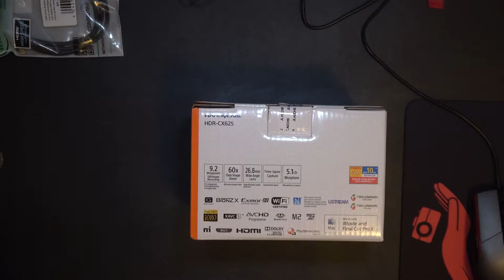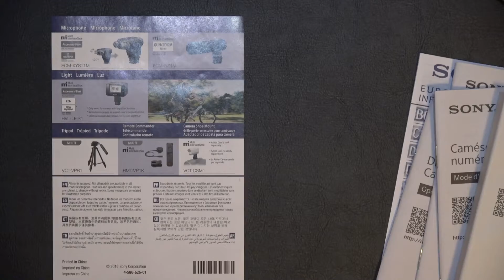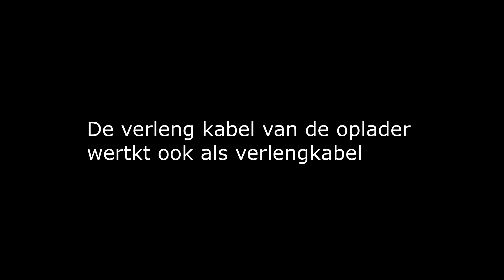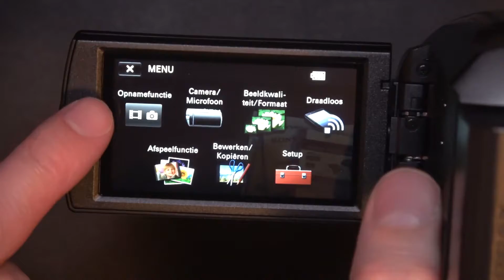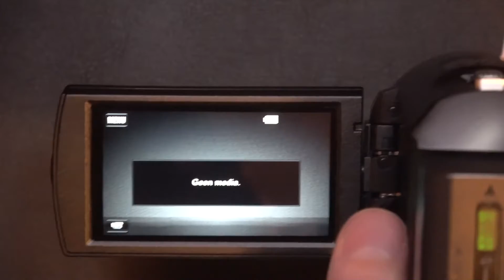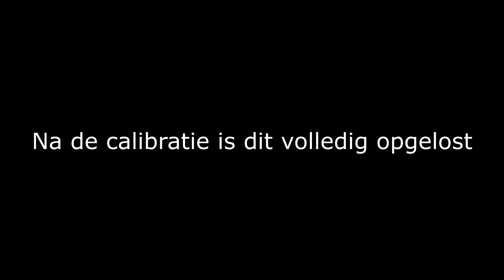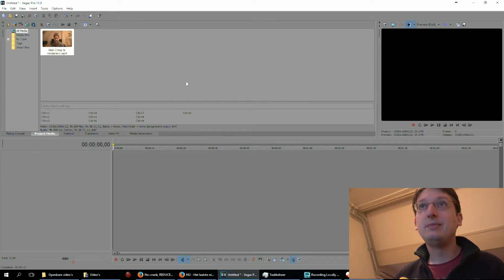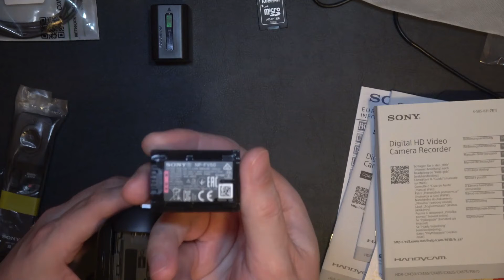Sony Handycam HDR-CX625 mijn nieuwe camera ?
! Ik word niet gesponsord dus mijn ware bevinding !